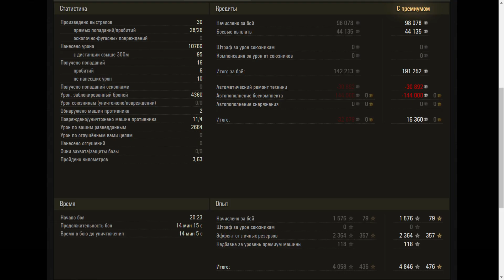FV215b - World of Tanks UZ Gaming